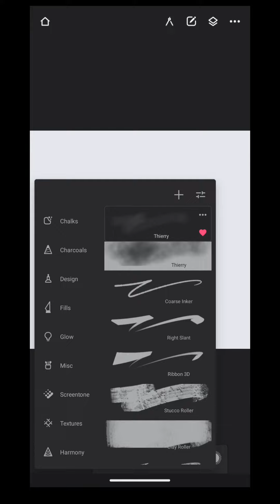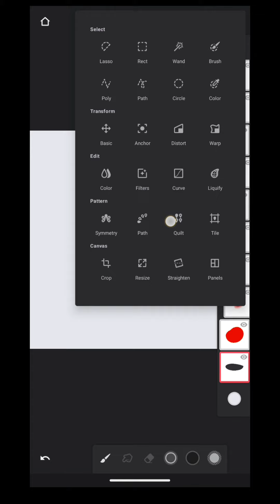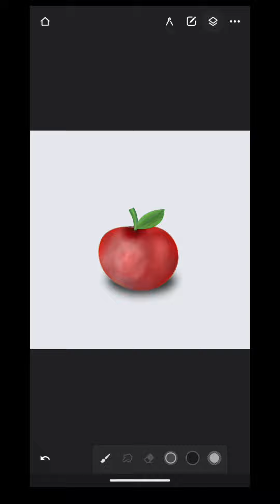🇸 🇭 🇦 🇩 🇴 🇼 𝘌𝘧𝘧𝘦𝘤𝘵 | 𝘐𝘯𝘧𝘪𝘯𝘪𝘵𝘦 𝘗𝘢𝘪𝘯𝘵𝘦𝘳 | 𝘋𝘪𝘨𝘪𝘵𝘢𝘭 𝘈𝘳𝘵 | 𝘏𝘰𝘸 𝘵𝘰 𝘥𝘳𝘢𝘸 𝘪𝘯𝘪𝘧𝘪𝘯𝘪𝘵𝘦 𝘗𝘢𝘪𝘯𝘵 🍎🍎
how to art infinite painter
how to use inifinte
how to draw shadow effect
easy draw shaodow
apple drawing
easy drawing Apple 🍎